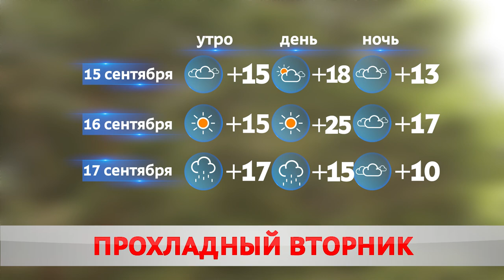Погода на завтра – 15 сентября